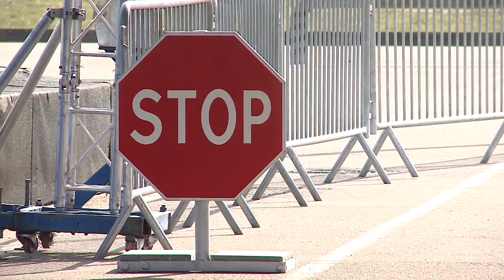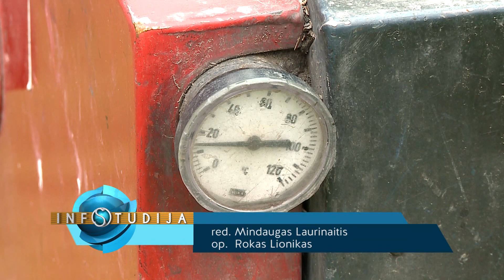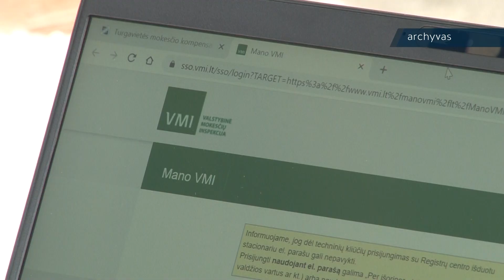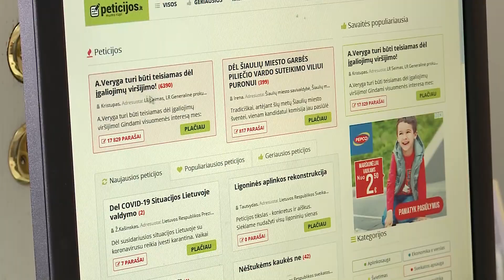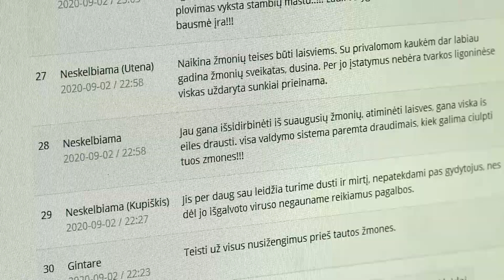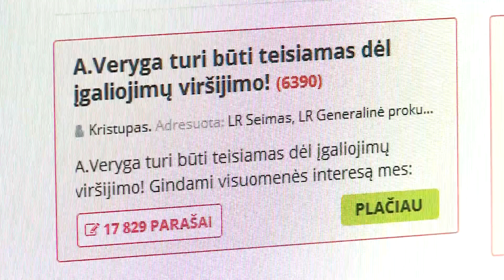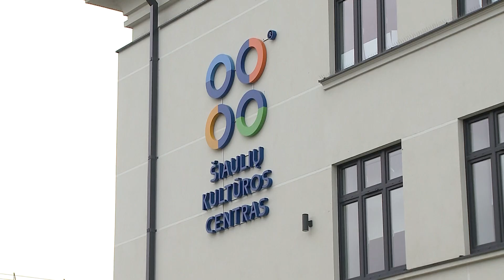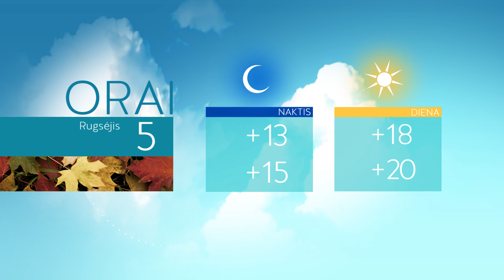Infostudija 2020-09-04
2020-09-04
Šiauliuose fiksuojami nauji COVID atvejai
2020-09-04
Ugniagesiai perspėja: netinkamai kūrenamos krosnys gali sukelti gaisrą
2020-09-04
Šiųmetės "Šiaulių dienos" pažers nemažai staigmenų